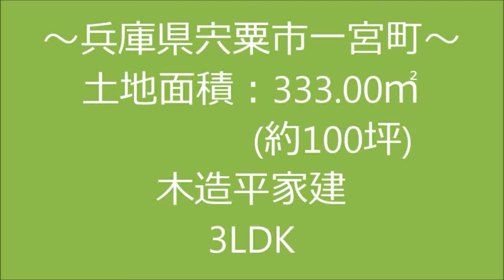【スローライフ売物件】こちらの物件は成約済です 728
【物件概要】
■所在地：兵庫県宍粟市一宮町
■交通：JR播但線　寺前駅　約23.9km、中国自動車道　山崎IC　約19.1km
■築年数：昭和54年築　　■間取り：3LDK

宍粟市の北東に位置する一宮町の物件をご紹介いたします。今回ご紹介する物件は一宮町の緑豊かな別荘地の中にございます。こちらの別荘地は豊かな緑だけでなく小さな滝や湧水などのきれいな水とも触れあえる安らげる別荘地です！

約100坪の敷地に建つこちらの物件は3LDKの手ごろな大きさです。宅内は斜面を利用したスキップフロアになっております。玄関を入って正面に見える10畳のリビングは吹き抜けで天井も高いので開放感がありゆったりとした雰囲気です♪南向きに作られた天窓からは明るい日差しが差し込むので気持ちよく過ごせます。
リビングの横にある8畳の和室は押入れが2か所あり収納場所も十分にございます！また簡易キッチンのついた約2.5畳の洋室は隠れ家のようなスペースなので、趣味のお部屋に使うのもいいかもしれませんね♪
ウッドデッキに出ると敷地の西側が見渡せ豊かな緑の中で森林浴を楽しんでいただけます。椅子や机を置くスペースも十分にあるのでお茶を飲みながらリラックスするのに最適な空間です（*^ω^*）

自然を感じながらリラックスした時間を楽しめる宍粟市一宮町のこちらの物件でスローライフはいかがですか？